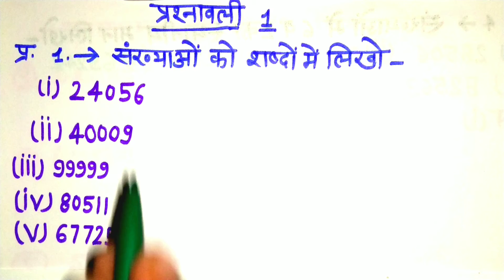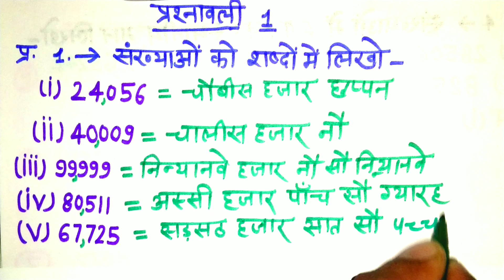class 5 maths chapter 1 | 5th class maths | 5th class board exam